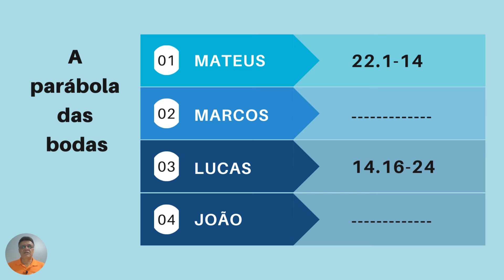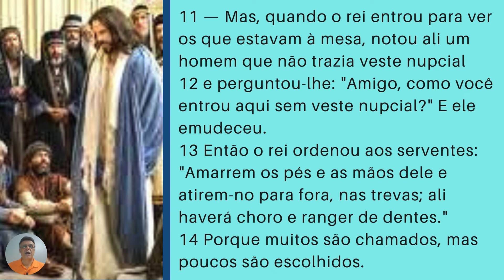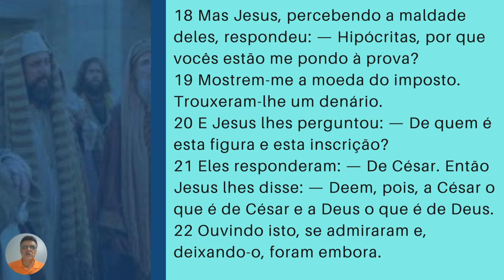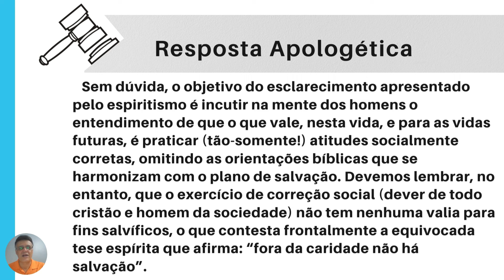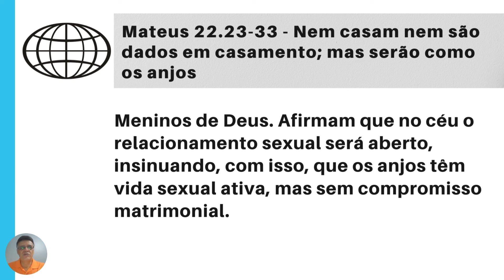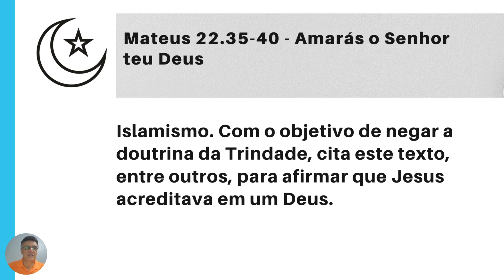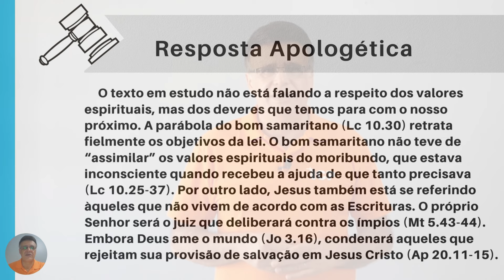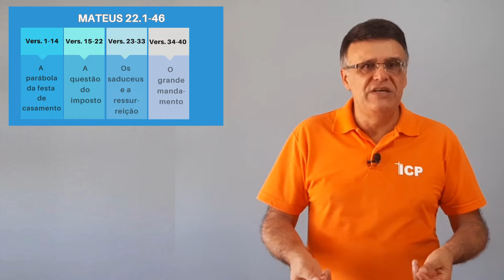Mateus 22 - Estudo completo do capítulo.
Texto bíblico estudado no vídeo: Mateus 22.1-46

Temas abordados:

A parábola da festa de casamento
A questão do imposto
Os saduceus e a ressurreição
O grande mandamento
O Cristo, filho de Davi